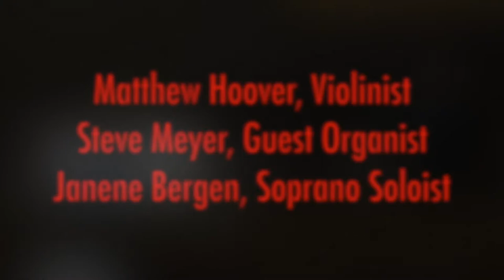HEAVEN BRAND NEW, Rev. Michelle Hughes [May 19, 2019]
If you want to go directly to the sermon, click here 7:31. You can also find Vivaldi's DOMINE DEUS (Gloria) as performed by violinist Matthew Hoover, guest organist Steve Meyer and our own soprano soloist, Janene Bergen here 35:02.